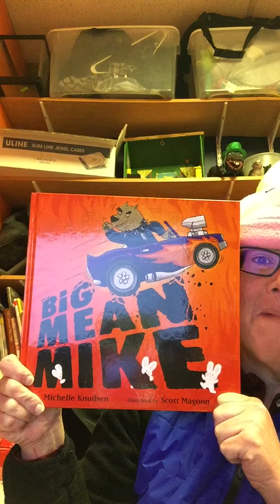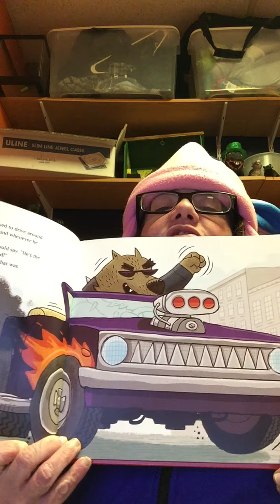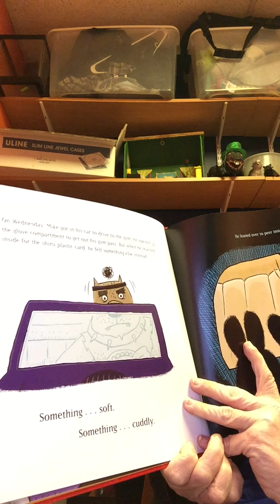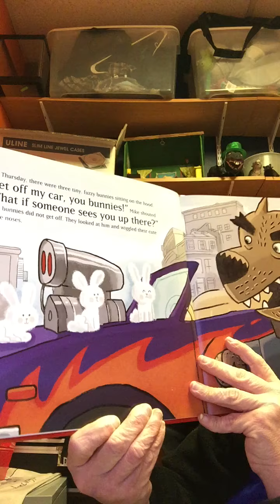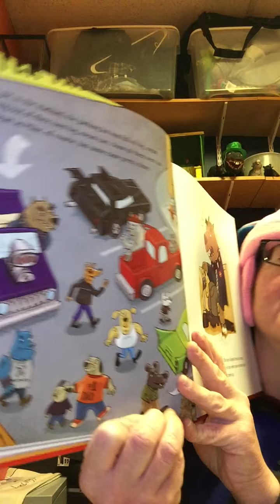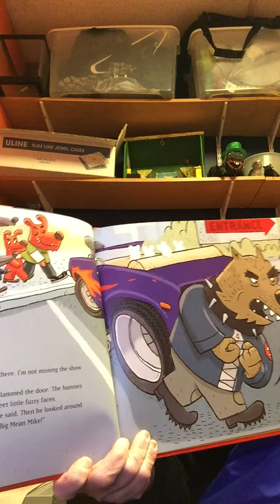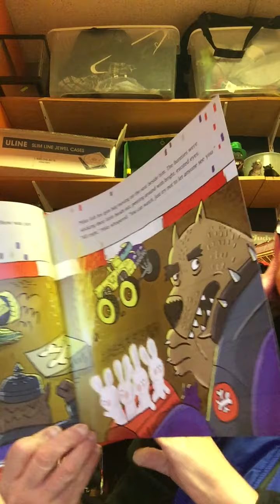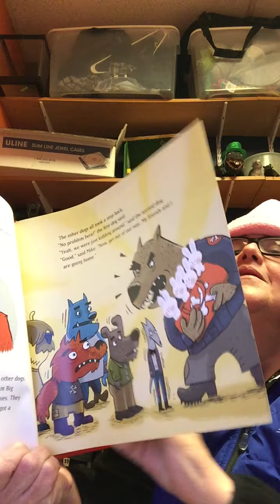Mrs Morgan's Class!